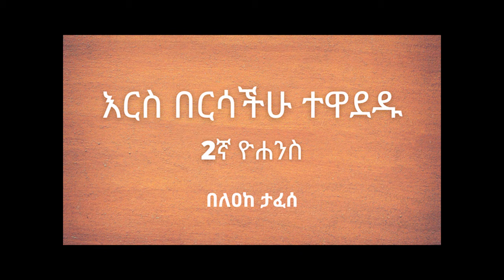እርስ በርሳችሁ በእውነት ተዋደዱ|| 2ኛ ዮሐንስ | በለዐከ ታፈሰ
መስከረም 16/2014 የእሁድ ስብከት በቤዛ ባፕቲስት ቤተክርስትያን። አዲስ አበባ፣ ኢትዮጵያ።

Laike Tafesse